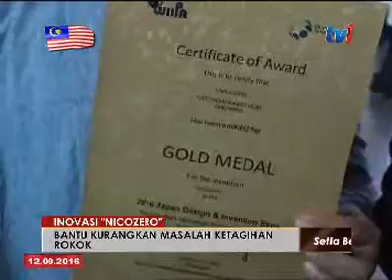INOVASI 'NICOZERO' - BANTU KURANGKAN MASALAH KETAGIHAN ROKOK [12 SEPT 2016]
Seorang usahawan tempatan berjaya mengharumkan nama negara dalam bidang inovasi apabila menghasilkan ubat yang berupaya membantu perokok tegar berhenti merokok secara semula jadi.

Produk inovasi Nicozero itu berjaya memenangi pingat emas di Jepun dan Korea Selatan dalam pertandingan Inovasi Baharu peringkat dunia baru baru ini.